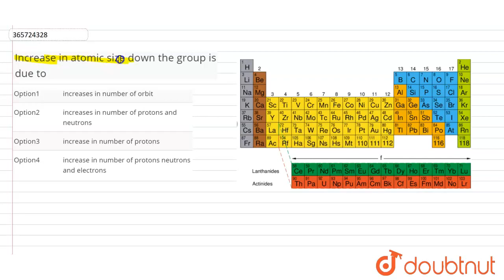Increase in atomic size down the group is due to | CLASS 12 | CLASSIFICATION OF ELEMENTS AND PE...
Increase in atomic size down the group is due to
Class: 12
Subject: CHEMISTRY
Chapter: CLASSIFICATION OF ELEMENTS AND PERIODICITY IN PROPERTIES
Board:IIT JEE

👉 Have Any Query? Ask Us.